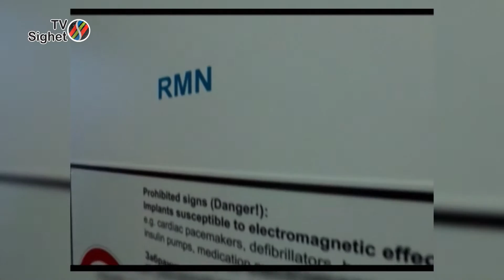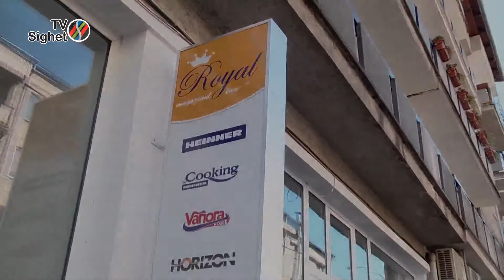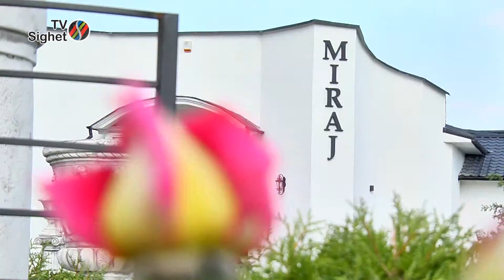Maramuresul azi 3 octombrie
UDMR PARTE ACTIVĂ A COALIȚIEI DIN CJ MARAMUREȘ
INVITAT:
MIHAI KOKENYESDI - PREȘEDINTE EXECUTIV UDMR MARAMUREȘUL ISTORIC